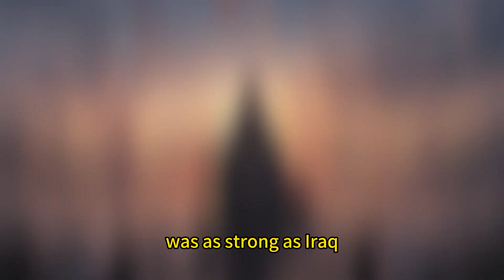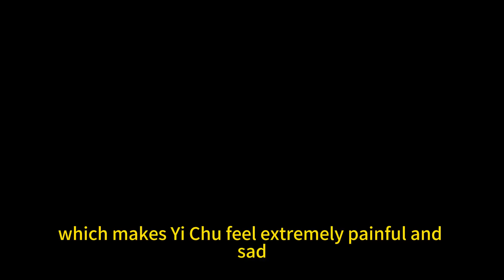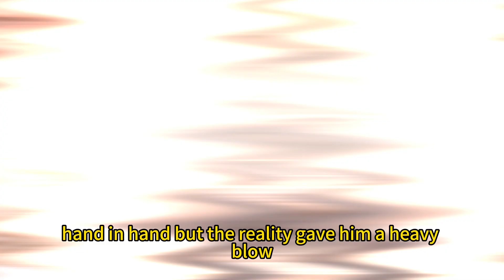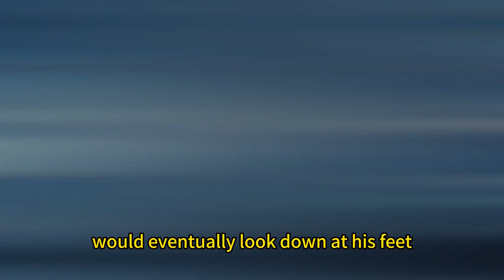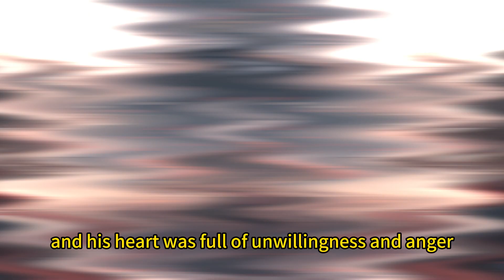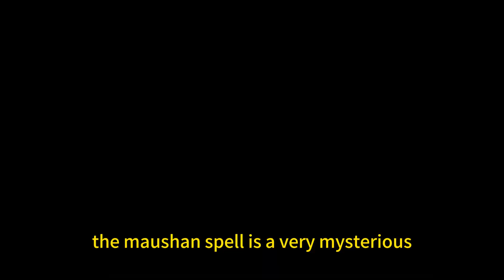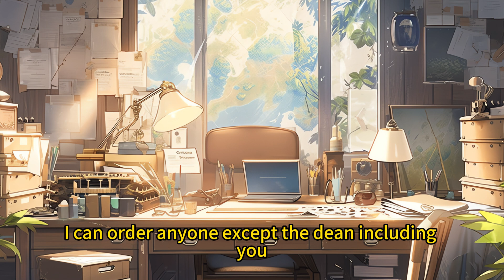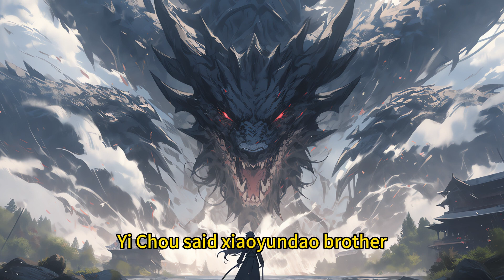Don't be arrogant in front of me. I can save your life or kill you.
No matter how powerful you are, no matter how rich you are, don't be arrogant in front of me. I am Ye Qiu. I can save your life or kill you! Ye Qiu, who lost his parents at a young age, and his sister depended on each other for life. He relied on his own ability to get into a prestigious university. However, when his sister was diagnosed with leukemia, for the impoverished Ye Qiu, there was no doubt that To make matters worse, in order to raise the high cost of chemotherapy for his sister, Ye Qiu became a pawn in the Tang family's plan when he was desperate. Just when he was at a low point in his life, he inadvertently acquired a lot of knowledge about martial arts and medicine. Memory, Ye Qiu started a counterattack with a copy of "Secret Book of Ancient Medicine"!